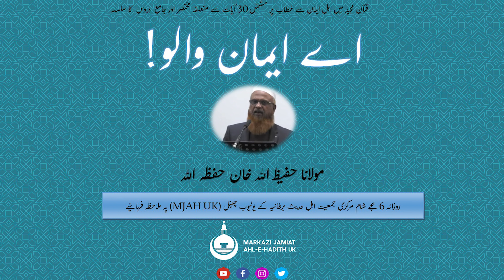اے ایمان والو! 5 - مولانا حفیظ اللہ خان حفظه اللہ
قرآن مجید میں اہل ایمان سے خطاب پر مشتمل 30 آیات سے متعلقه مختصر اور جامع  دروس کا سلسله